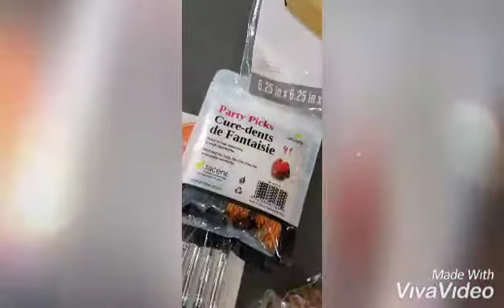Strawberry Chocolate cover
It's about life and adventure
Joyaooze